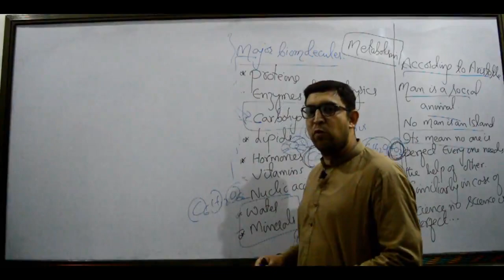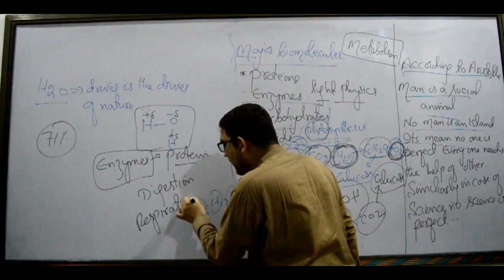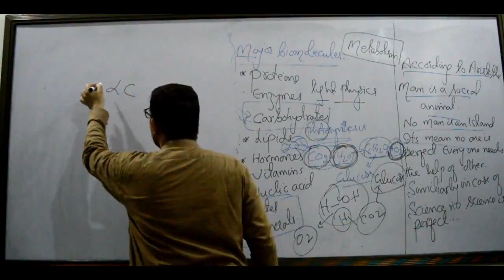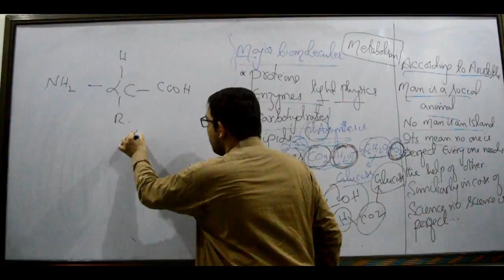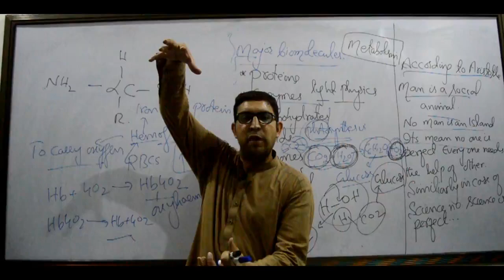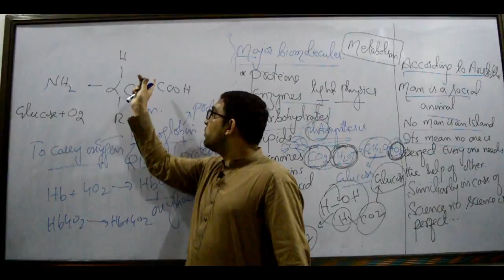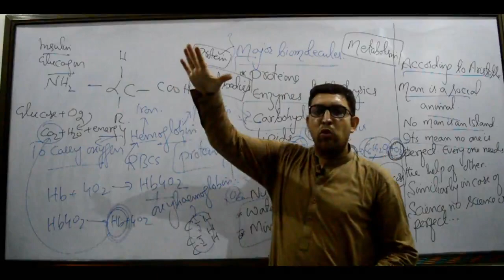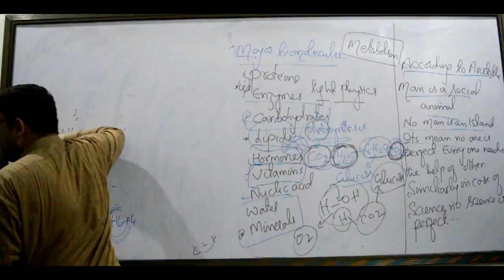Lecture 2 | Introduction Of Biochemistry Part 2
Learn Biochemistry from Basics to Advance level
Instructor | Najeeb Ali Shah